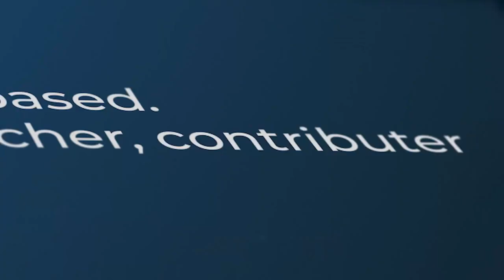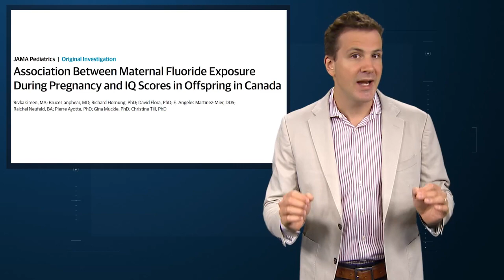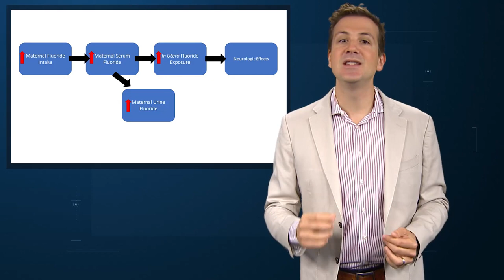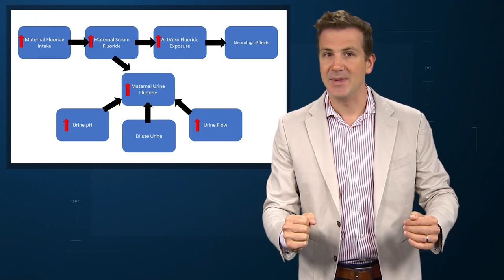Does Fluoride Really Lower Kid's IQ?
An observational study finds that mothers with higher urinary fluoride levels have kids with slightly lower IQs, but the results might not hold water.